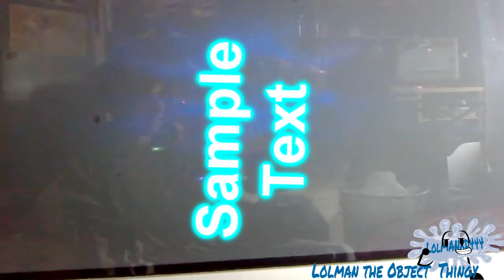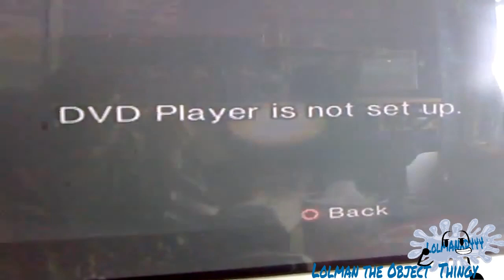Busted PS2 has a Sparta Extended Remix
that behold it was a remake from lolman yay